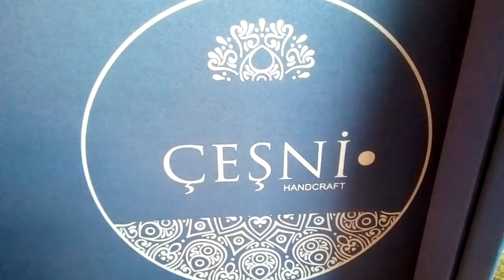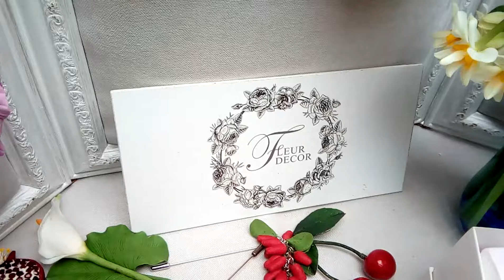"Eşqi məhəbbət". "Passage 1901" restoranında əl işləri yarmarkası